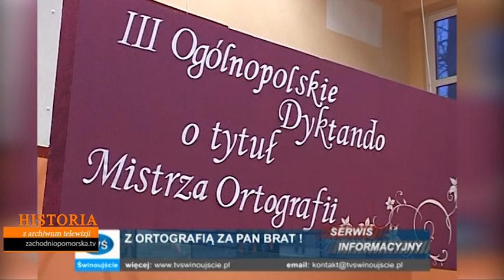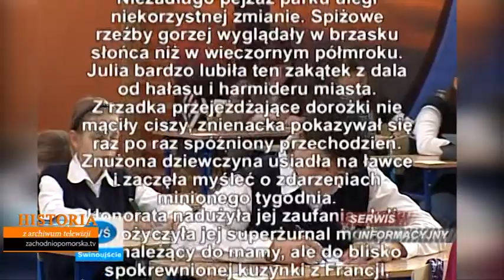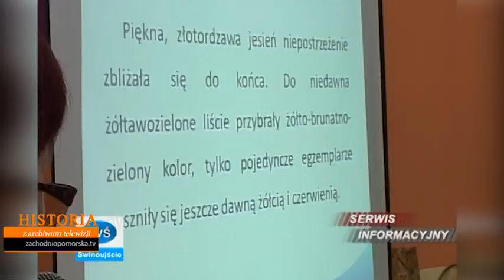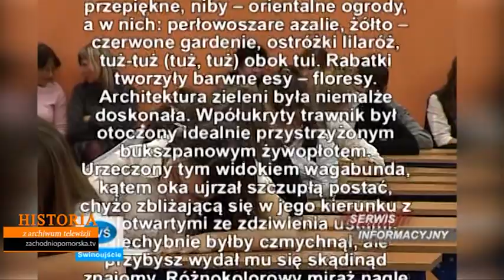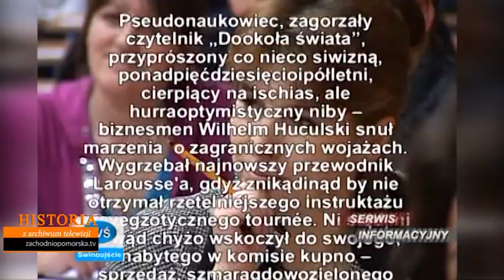Zachodniopomorska Telewizja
Zawsze byliśmy i jesteśmy wszędzie tam, gdzie dzieją się ciekawe i ważne sprawy dotyczące mieszkańców i Miasta.